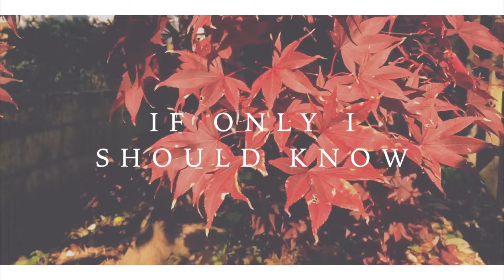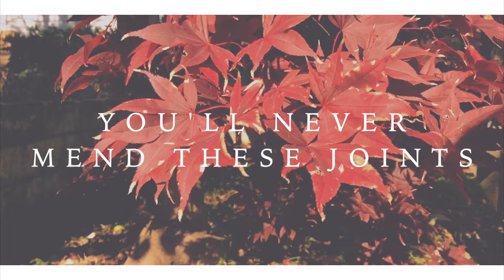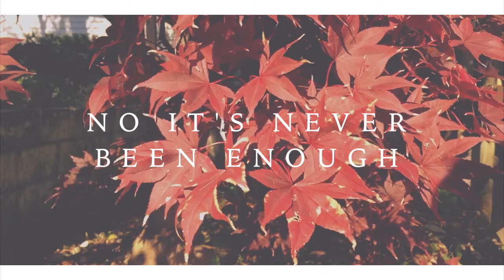Woven In Hiatus - Long Road (Acoustic)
Off of the album "Anatomical Heart (Deluxe Edition)"